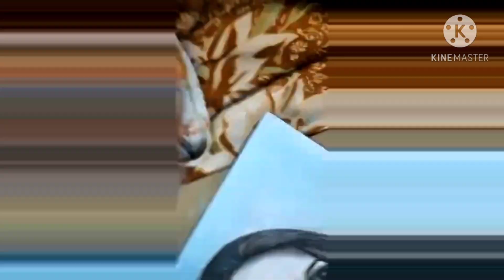Charcoal drawing on sheet (Time lapse) ENJOY THIS VIDEO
Here's the new video of charcoal drawing on A3 size paper (ivory), time lapse video.

make sure the big like thumbs up to this video for new and interesting video on YouTube channel.
size:-A3
paper:- ivory
medium:- charcoal
 tools:- electric eraser, ivory sheet, normal eraser, charcoal soft pencil.